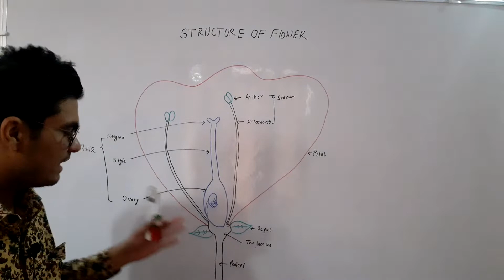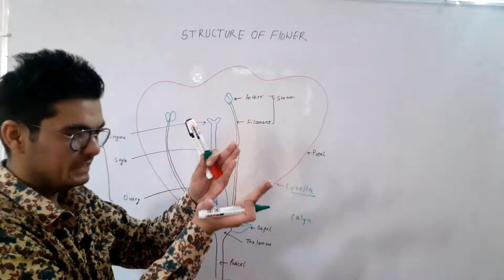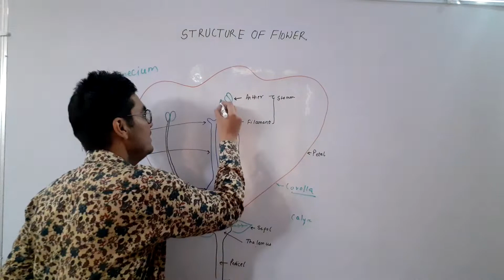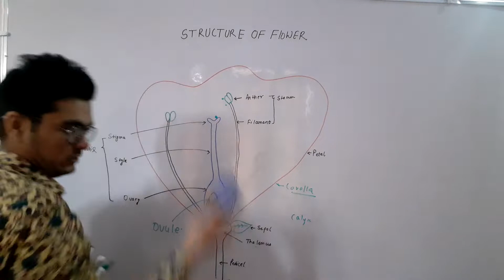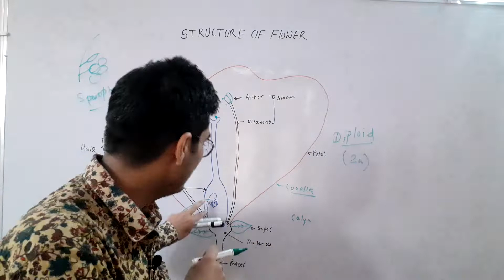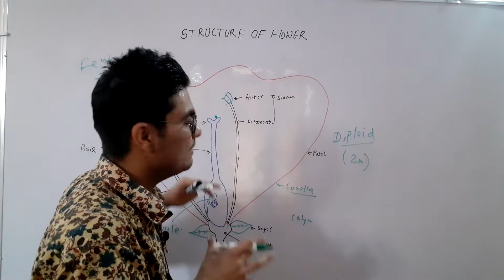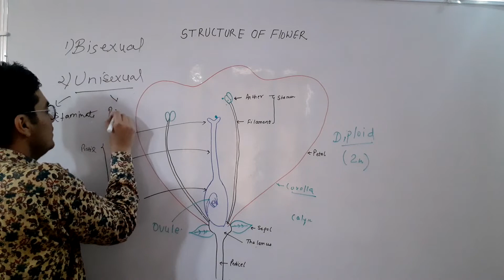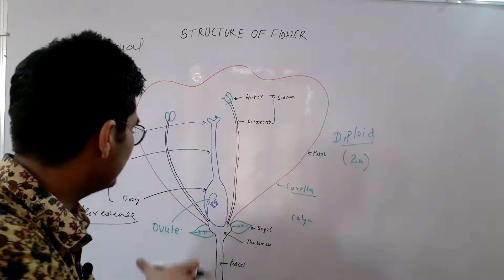Parts of Flower part -1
In this video tutorial  Anurag Sir explains  the parts of flower and basic terms related to it.

keywords-
Reproduction in Flowering Plants
parts of a Flowering plant

Our Channel on instagram is academyprotein
FIND US ON GOOGLE MAPS
Protein academy of sciences